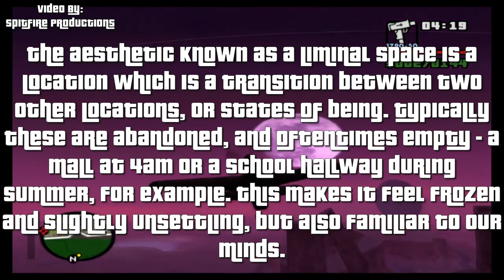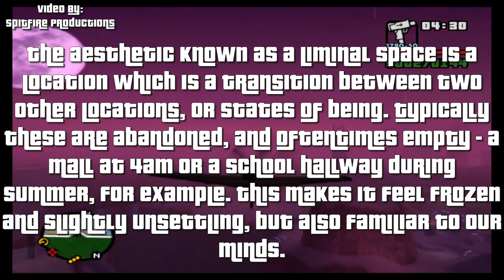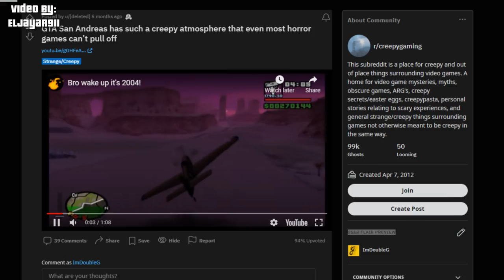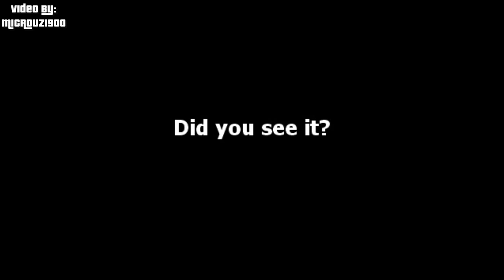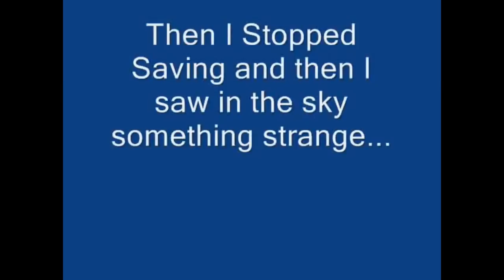Explaining Why GTA San Andreas Feels So Creepy...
GTA San Andreas is a beloved video game from countless of fans and millions of players, but the game has always had a very unsettling and almost creepy atmosphere. I began to do some digging on GTA San Andreas and why it feels so creepy and you guys will not believe what I have discovered and why the game feels the way it does. So that's why I made a video explaining why GTA San Andreas is so creepy...